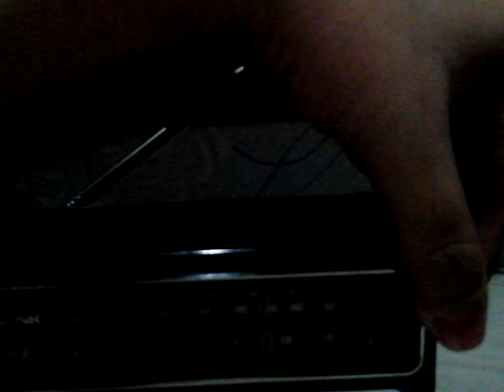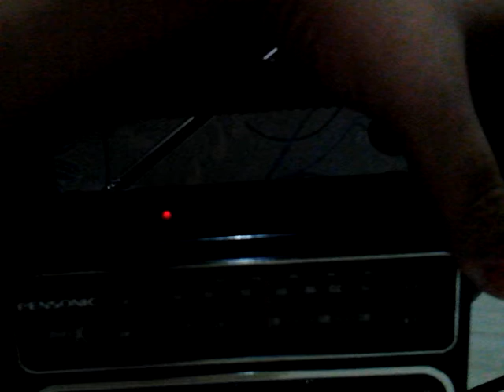AM Radio Station in Metro Manila 2018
List of AM radio station in Metro Manila in 2018

01 DZXL RMN Manila 558 kHz (RMN)
02 Super Radyo DZBB 594 kHz (Radio GMA)
03 DZMM Radyo Patrol 630 kHz (ABS-CBN)
04 DZRH Nationwide 666 kHz (MBC)
05 702 DZAS Agapay ng Sambayan (FEBC)
06 DZRB Radyo Pilipinas One 738 kHz (PBS)
07 DWWW 774 kHz (IBM/RMN)
08 DZRJ 810 kHz (RBN)
09 DWIZ 882 kHz (ABC)
10 DZSR Radyo Pilipinas Dos 918 kHz (PBS)
11 DZEM INC Radio 954 kHz (CEBSI)
12 DZIQ Radyo Inquirer 990 kHz (TRBC)
13 DZAR Sonshine Radio 1026 kHz (SMNI)
14 DZEC Radyo Agila 1062 kHz (EBC)
15 DWAD Ngayon 1098 kHz (MBN)
16 DWDD 1134 kHz Katropa Radio (ACI)
17 DZCA 1170 kHz (Quest)
18 DWAN 1206 kHz (Inactive)
19 DWBL 1242 kHz (FBS)
20 DZIN 1278 kHz Radyo Pilipinas Three (PBS)
21 DWXI 1314 kHz (DBS)
22 DWUN Radyo La Verdad 1350 kHz (BMPI)
23 DZTV 1386 kHz (Inactive)
24 DWBC 1422 kHz (AMBS)
25 DZJV 1458 kHz (ZBN)
26 DWSS 1494 kHz (SBS)
27 DZME 1530 kHz (CBC)
28 DZHH 1566 kHz (Bombo Radio)
29 DZUP 1602 kHz (UP)